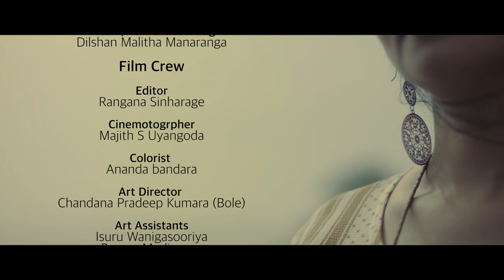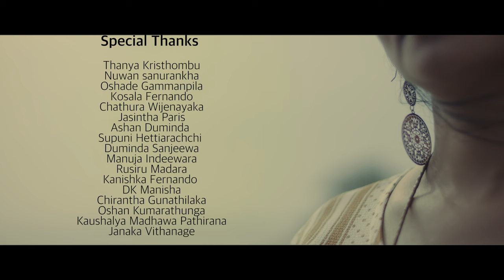SKITZOsl - Oba Hina Wenne Kohomada [Acoustic] Official Music Video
Artist : SKITZOsl
Lyrics : Chamara Guruge
Melody : Thilina Blyz
Violin | Mixing and Mastering: Dilshan Malitha Manaranga

Visual Director : Deshan Fernando
DOP : Majith S. Uyangoda
Editor : Rangana Sinharage
Art Director : Chandana Pradeep Kumara ( Bole )
Colorist : Andanda bandara

Follow Skitzo